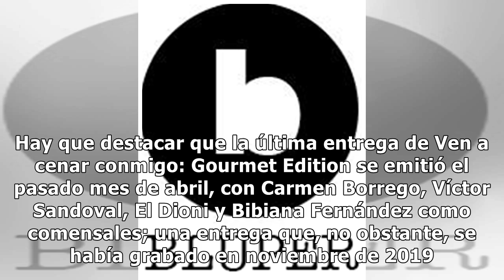Mediaset recupera ‘Ven a cenar conmigo’ con Fani Carbajo y Amador Mohedano